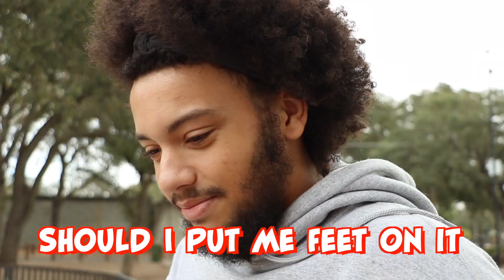CHOCOLATE SCOOTER GRIPTAPE!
USING CHOCOLATE AS GRIPTAPE ON SCOOTER! Today I put chocolate on my scooter and try to see if it works as griptape. This skatepark challenge was super funny and worked out better than expected. ENJOY!

My Scooter parts👇
Grips: Odyssey Broc Raiford signature grips
Clamp: Tilt Arc scs
Headset: Tilt
Fork: Tilt Rigid
Deck: Fuzion Entropy 20.5" x 5"
Wheels: Fuzion Flight 110mm